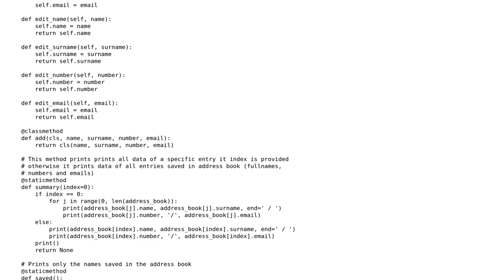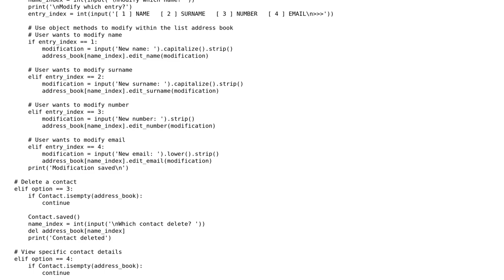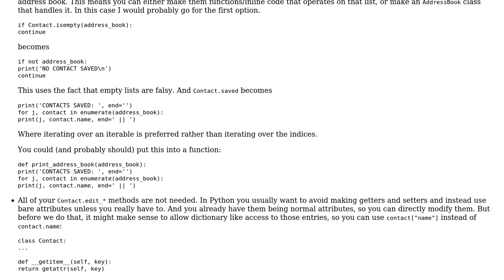Code Review: Little Address Book coded in Python 3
With thanks & praise to God, and with thanks to the many people who have made this project possible! You are responsible for your own actions.